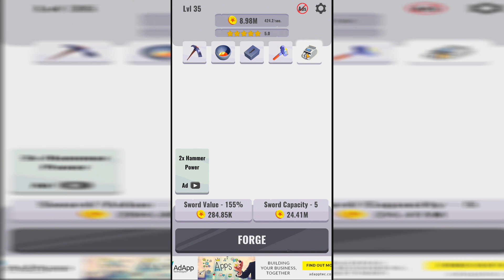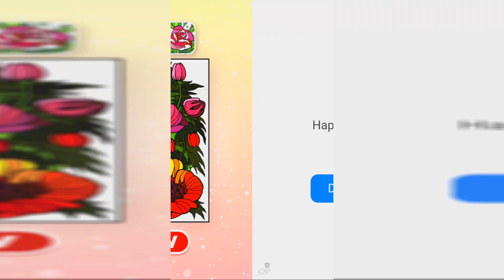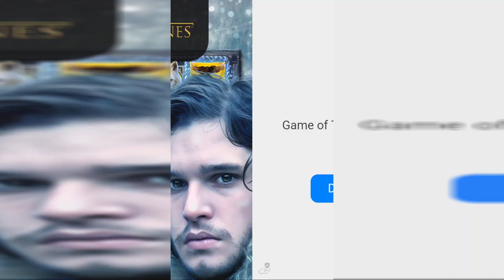Forge Ahead Gameplay Walkthrough - Max Mining Speed and Hammer Speed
Forge Ahead Gameplay Walkthrough - Max Mining Speed and Hammer Speed Support me and give me a TIP

Forge Ahead Gameplay and Forge Ahead Walkthrough and Forge Ahead Game is awesome!